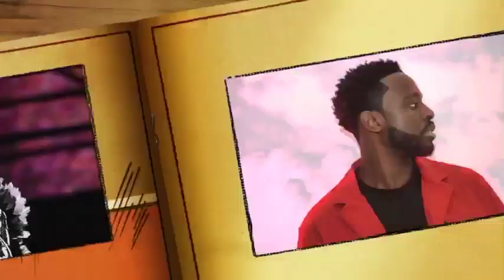URGENT: Révélation de TANGE sur le mouvement Renfort de Aliou Sall qui viole le règlement de l'APR